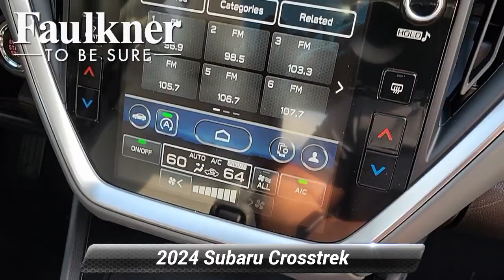New 2024 Subaru Crosstrek Premium, Harrisburg, PA R8266877